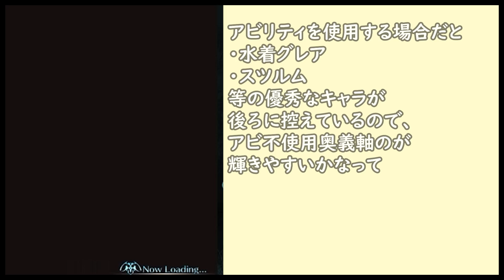奥義編成に！高難易度ボスに！杖パ編成に！ ロミオが最終実装でかなり器用なキャラに進化してるｗｗｗ【グラブル】